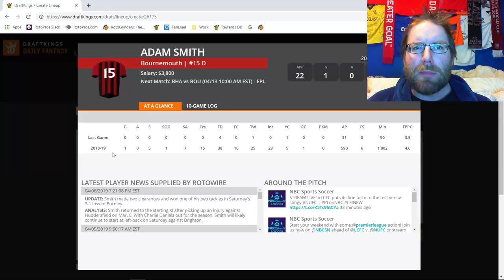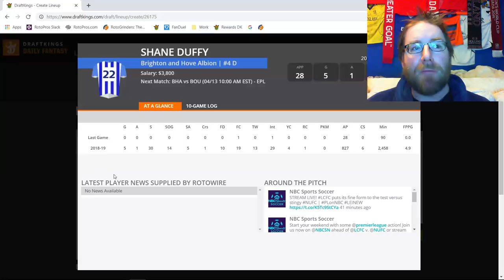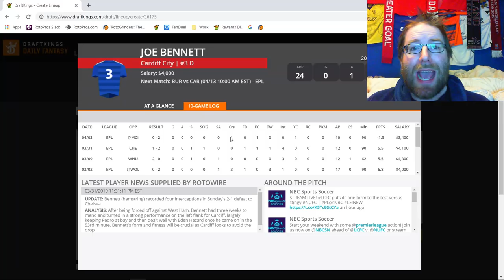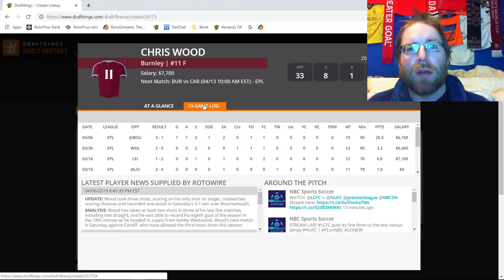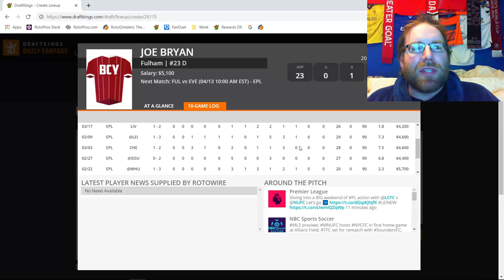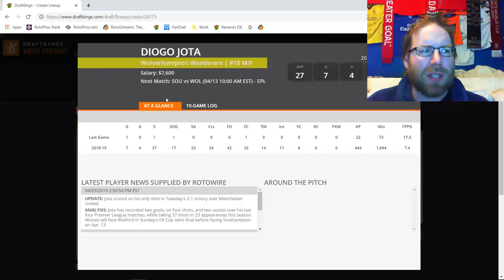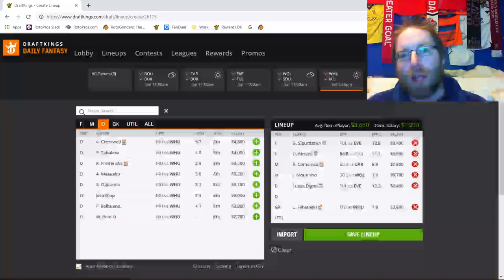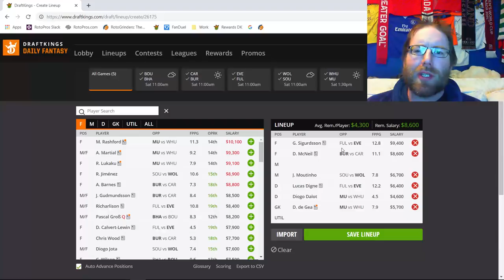RotoPros The 8EST DFS Show! S1E45: EPL MW34 Breakdown, Saturday April 13th, 2019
Join Rob (sirrobert6) as he breaks down the EPL weekend action for DraftKings and FanDuel. Saturday, April 13th, 2019.